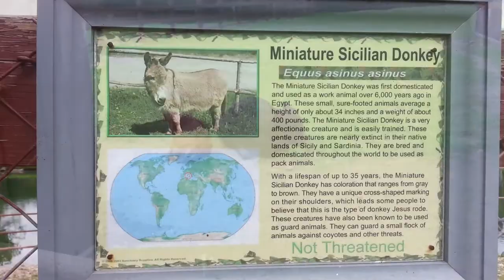667 - He's Going To Eat Me! (Fun at the Zoo)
Gavin feeds a giraffe that's going to eat him, and other fun animals/stuff.